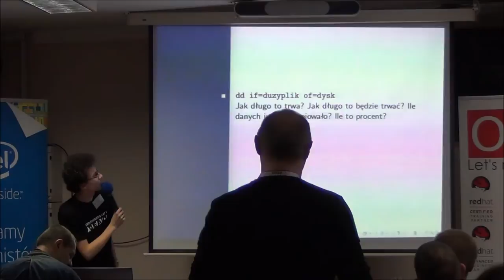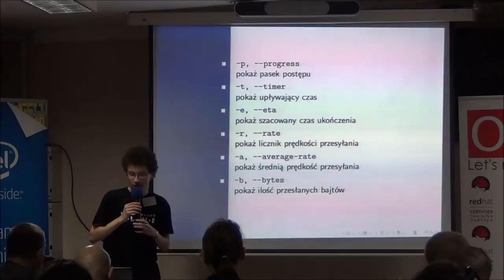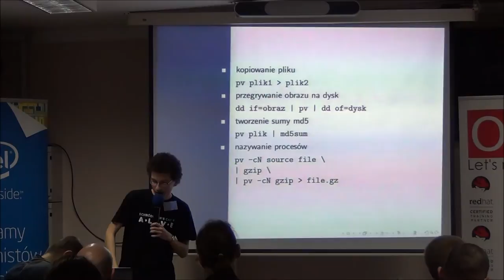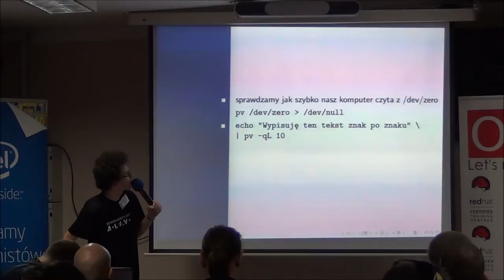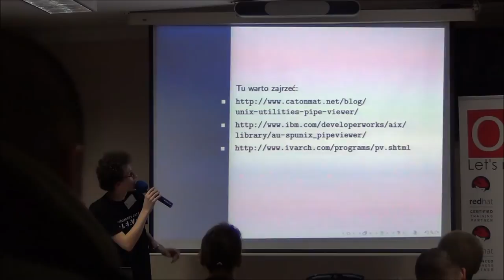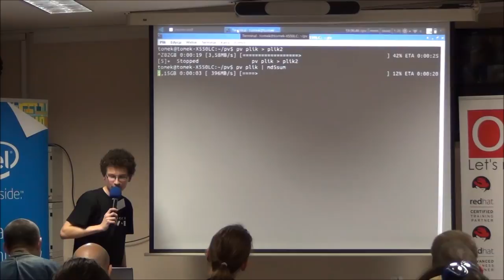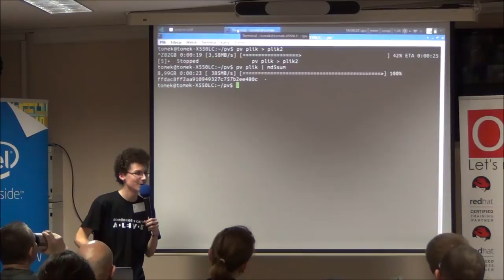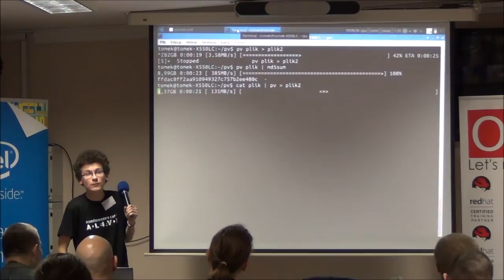pv, czyli podglądamy potoki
Kopiując pliki, przygotowując ich sumy kontrolne, czy tworząc archiwum nie raz zastanawiamy się “Jak długo to jeszcze będzie trwać?” Z pomocą przychodzi nam niezwykle przydatne, lecz mało znane konsolowe narzędzie - pv (pipe viever), które przekazuje przez potoki dane otrzymane na standardowe wejście do standardowego wyjścia, a także wyświetla przy tym na terminalu pasek postępu oraz informuje nas o czasie działania. Opowiem o możliwościach i ciekawych zastosowaniach tego programu oraz zilustruję to przykładami.

Tomasz Detlaf